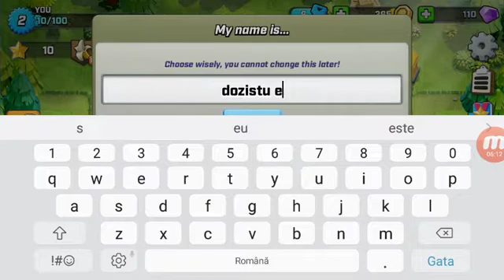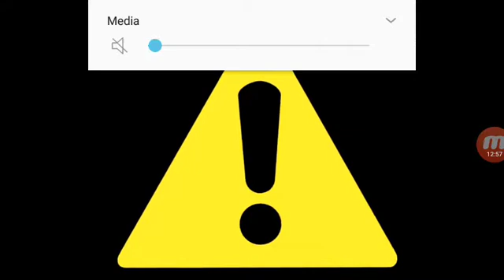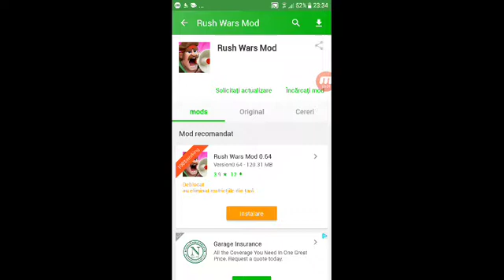Neam instalat rush wars + tutorial la final!!!!!! Este